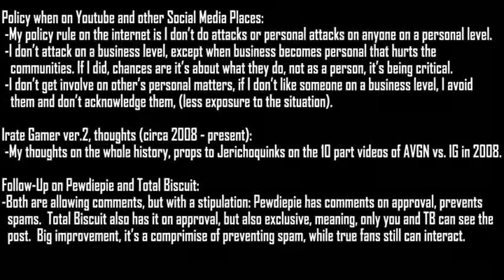Policy when I'm on Youtube...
I talked about my policy on the internet that I follow a rule and to relates to Irate Gamer, and a follow-up on Pewdiepie and Total Biscuit.

First is I would like to talk about one of my policy when I'm on the internet, and that is, just like anyone on the internet, I avoid drama, but also that I don't attack anyone. If I don't like someone on the internet, I simply ignore them and never acknowledge their existence. It's for safe reason, not just to me, but also for others. The reason I decided to share this is there was a situation on a social site that was concerning and a friend was concern about a friend that apparently called out. Again I don't attack anyone on a personal level, as in a business level, it depends on the situation, if it gets personal, then it would be different. If I did, chances are it relate to what they do, not as a person, and that the reason why want to share this policy.